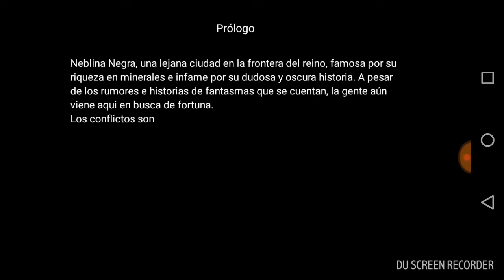Sobrevivir en la Mazmorra -FeeR- EP1 Empezamos la aventura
Parte 1 de sobrevive a la mazmorra, juego basado en DARKEST DUNGEON!!!

Deja algun comentario o que te gustaria que pueda mejorar en mi canal, tambien deja algun saludo y lo dire en el siguente video